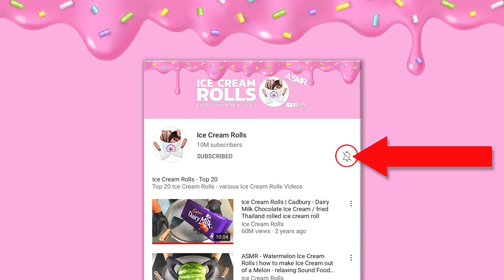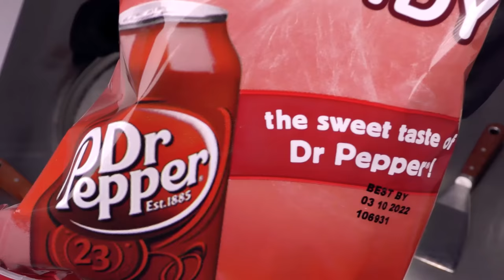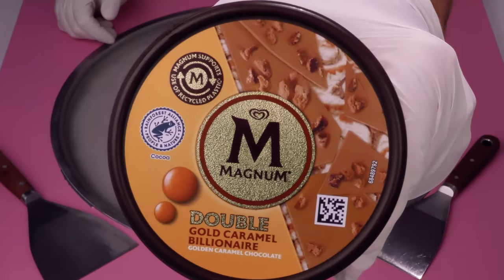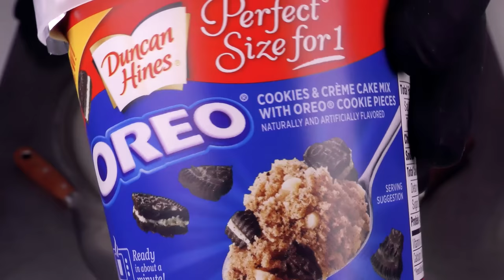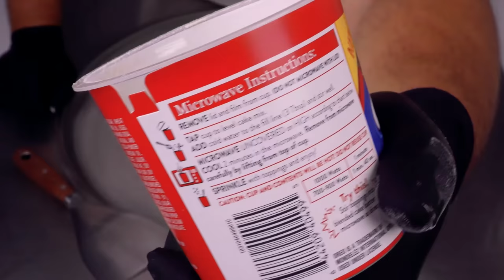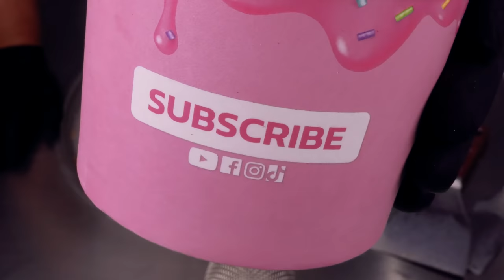The best Ice Cream Rolls - High Score Compilation | most delicious ASMR Video! (12 Million Special)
The best Ice Cream Rolls - High Score Compilation | ASMR
Most delicious ASMR Video!

Rolled Ice Cream / Fried Ice Cream / Roll Ice Cream / Rolling Ice Cream / Ice Cream Roll / Thai Ice Cream / Instant Ice Cream / Ice Rolls

4k Food Video - no talking
Advantages:
- Behind the Scenes: